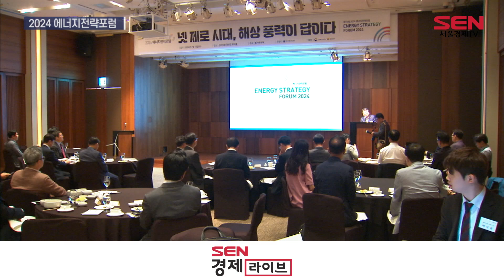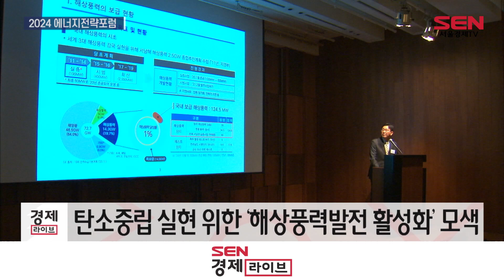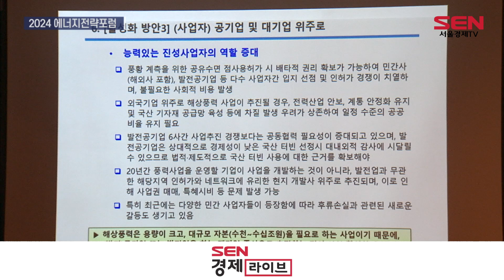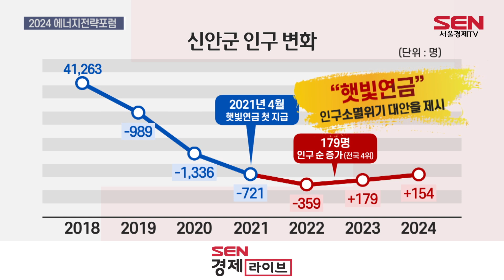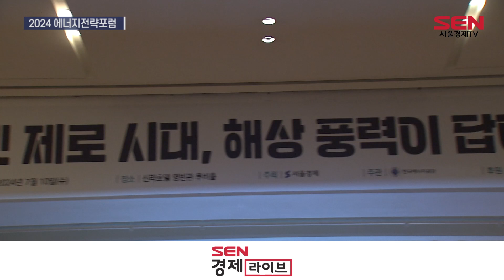에너지전략포럼 ‘넷 제로 시대, 해상풍력이 답이다’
[앵커]
서울경제신문이 오늘(10일) ‘넷 제로(Net-Zero) 시대, 해상풍력이 답이다’를 주제로 제19회 에너지전략포럼을 열었습니다. 국내 신재생에너지 산업은 그동안 태양광에 과도하게 쏠려 에너지원 다양화가 시급한 상황인데요. 이번 포럼에선 정부와 정치권·산업계·학계 등 각 분야 전문가들이 참여해 해상풍력 발전의 현주소를 진단하고 발전 방안을 모색했습니다. 이혜란 기자가 현장을 다녀왔습니다.

[기자]
오늘 서울 중구 신라호텔에서 열린 ‘2024 에너지전략포럼’ 현장.

‘질서 있는 해상풍력 보급 지원 방향’이라는 주제로 기조연설에 나선 최남호 산업통상자원부 2차관은 국내 해상풍력 발전이 속도를 내는 데 걸림돌이 되는 것은 무엇인지 진단하고, 정부 차원에서의 노력을 약속했습니다.

[싱크] 최남호 / 산업통상자원부 2차관
“해상풍력은 현재 추진하는 데 굉장히 많은 시간이 들고 있습니다. 평균 추진 기간을 한 8년 정도로 저희가 보고 있고요. 인허가를 어떻게 줄일 수 있느냐가 가장 중요한 문제…”

최 차관은 “해상풍력 추진 속도를 높일 수 있도록 인허가 과정 효율화, 정부 주도의 해상풍력 사업을 담은 ‘해상풍력 특별법(해상풍력 보급 활성화에 관한 특별법)’을 22대 국회에서 통과될 수 있도록 노력하겠다”고 밝혔습니다.

정부가 해상풍력 확대를 계획하는 만큼, 기업들도 해상풍력 시장으로 뛰어들고 있습니다.

국내 해상풍력 사업을 이끄는 두산에너빌리티는 미국, 유럽처럼 자국 풍력 시장을 발판으로 글로벌 시장까지 영토를 확장하겠다는 계획입니다.

해상 풍력이 발달한 유럽 국가의 평균 풍속은 약 10m/s.

그에 비해 우리나라는 연평균 풍속이 7m/s로 상대적으로 느린 상황.

2005년부터 해상풍력 발전 사업을 시작한 두산에너빌리티는 저풍속 조건에서 발전량이 좋은 해상풍력 모델을 개발하고 있습니다.

글로벌 풍력 시장에선 상대적으로 후발주자였지만,

한국의 지형과 바람 환경에 맞춘 특화 모델 개발로 국내 해상풍력시장에서 경쟁력을 확보한다는 겁니다.

두산에너빌리티는 2017년 5.5MW급 해상풍력터빈을 개발한 데 이어, 2022년 국내에 최적화된 8MW급 해상풍력터빈으로 국제인증을 취득했습니다.

두산에너빌리티는 사업초기 30% 수준이었던 풍력발전기의 국산 부품 사용율을 70% 이상으로 끌어 올렸습니다. 두산에너빌리티의 수주가 확대되면 국내 풍력발전 생태계도 낙수효과를 누리며 활성화될 거란 기대가 나옵니다.

최근 주요 글로벌 기업들이 RE100을 도입하면서 협력사들에게도 이를 요구하는 추세.

따라서 수출 중심의 우리 산업계에서도 재생에너지에 대한 수요가 크게 늘 것으로 예상돼 해상풍력 시장에 뛰어드는 기업도 더 확대될 수 있을 거란 전망입니다.

이날 포럼에선 유승훈 서울과학기술대학교 창의융합대학 학장이 ‘탄소중립 실현 위한 해상풍력 발전의 역할 및 활성화 방안’을 주제로 강연에 나섰습니다.

[싱크] 유승훈 / 서울과학기술대학교 창의융합대학장
“영국과 덴마크처럼 정부 주도형으로 계획 입지를 하고 그것을 인허가와 관련된 부분도 원스톱으로 해결하는 방식이 필요하다고 판단이 됩니다. 실제 보급량을 확대하기 위해서는 공기업들이 주도적인 역할을 하고 또 발전업을 하고 있는 대기업도 좀 본격적으로 뛰어들어서…”

유 교수 역시 해상풍력은 인허가 과정이 비효율적인 문제를 해결해야 하고, 영국이나 덴마크 처럼 정부 주도형으로 사업을 추진해야 한다고 강조했습니다.

또, “외국기업 위주로 해상풍력이 추진되면 안보, 국산 기자재 공급망 육성에 차질 우려가 있다”며 “대규모 자본이 필요한 사업인 만큼 공기업이나 대기업을 중심으로 사업을 추진하는 것이 산업 활성화에 유리하다”고 말했습니다. 입찰을 시행할 때 일정 비율을 공기업에 할당을 하는 방안도 제시했습니다.

지자체 차원에서 해상풍력 사업을 펼치고, 수익을 군민들과 나누는 신안군의 사례도 눈길을 끌었습니다.

‘햇빛·바람’의 기적을 쓰고 있는 신안군.

‘인구 감소’와 ‘지방소멸’이라는 위기를 태양광과 풍력 사업으로 극복하고 있습니다.

신안군의 에너지 사업이 눈길을 끄는 건 전국 최초 신재생에너지 이익공유제 때문.

태양광을 통해 발생한 이익을 군민들과 나누고 있습니다.

[싱크] 박우량 / 신안군수
“저희들이 협동조합을 만들고 우리 군에서 단 돈 1원도 탈취 안하고 협동조합으로 돈이 들어가서 거기서 n분의 1로 나눠서 지역 주민들한테 그 이익금을 주고…”

실제 2021년 4월 처음 ‘햇빛 연금’ 지급을 시작으로, 지난해엔 100억을 군민들에게 지급했습니다. 대상자만 1만1,004명.

신안군 인구의 29%에 달합니다.

주민 1인당 연 40만~280만원까지 돌아갔습니다.

햇빛 연금 지급이후 신안군의 인구는 마이너스에서 플러스로 순증가 추세를 보이고 있습니다.

햇빛 연금이 인구소멸 위기의 대안을 제시했다고 평가 받는 이윱니다.

신안군은 햇빛 연금에 이어 풍력발전을 통한 ‘바람 연금’을 준비하고 있습니다.

신안군은 서울시 면적의 22배 규모인 총 1만2,000㎢의 해역을 품고 있습니다.

이곳은 평균 풍속 7.78m/s.

30km 이내 수심 50m 미만이 1,803㎢에 달해 대규모 해상풍력 발전단지를 조성하기 최적의 환경을 갖췄습니다

2030년까지 신안 앞바다에 원전 8기 규모의 8.2GW 해상 풍력발전 단지를 만들어 전 군민에게 1인당 월 50만원, 연간 600만원을 줄 수 있도록 한다는 계획입니다.

“3면이 바다로 둘러싸인 우리나라는 높은 해상풍력 잠재력을 가졌는데요. 이번 포럼에서는 해상풍력 활성화를 위해 정부 주도의 속도감 있는 정책과 기업, 지자체의 노력이 골고루 필요하다는 논의들이 이뤄졌습니다”

신재생에너지로의 전환은 탄소중립 시대에 불가피한 선택이면서 미래 에너지 산업의 주도권을 확보할 기회.

국내 기후 환경에 적합한 해상풍력 기술을 고도화하고, 건전한 해상풍력 생태계 조성에 민관이 힘을 모으고 있습니다.

[영상취재 허재호·오승현 / 영상편집 이한얼]